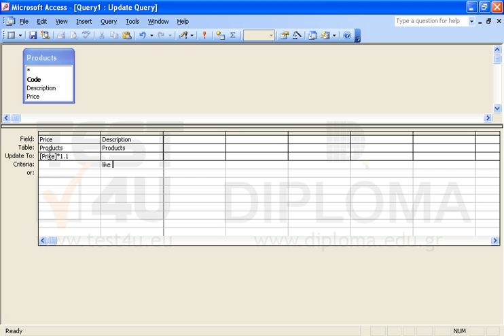Create a new query named update2 that will locate all records where the Description field value...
Create a new query named update2 that will locate all records where the Description field value of the Products table contains the word VIPER and update the Price field with Price * 1.1